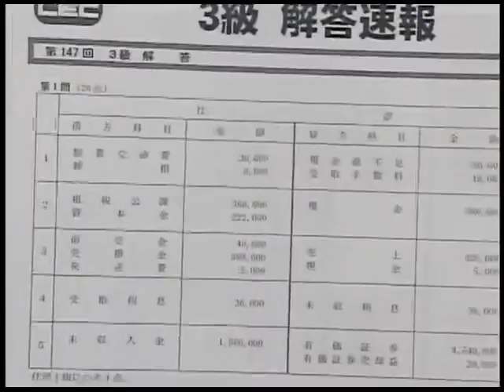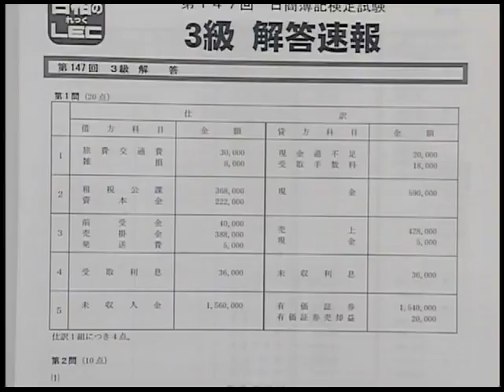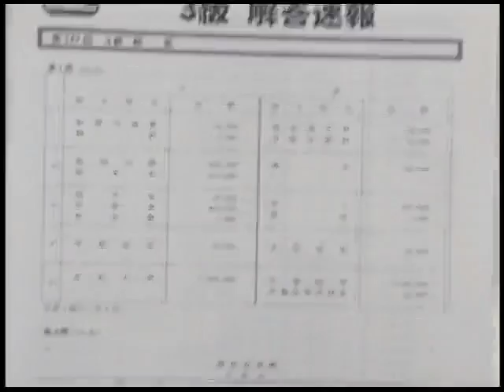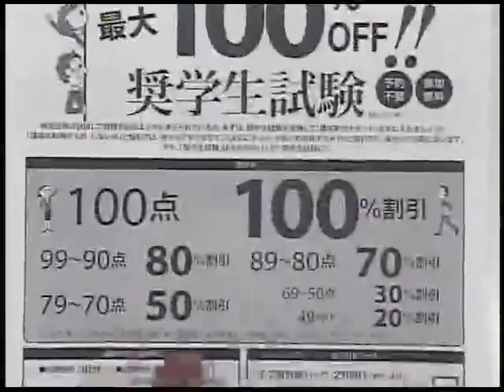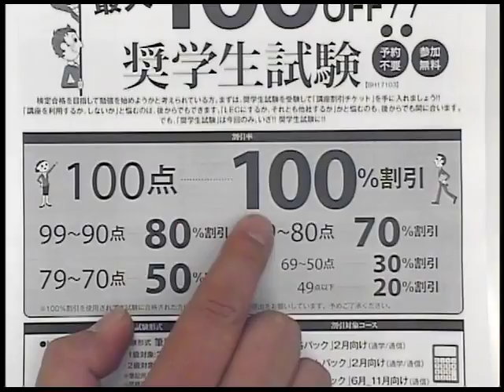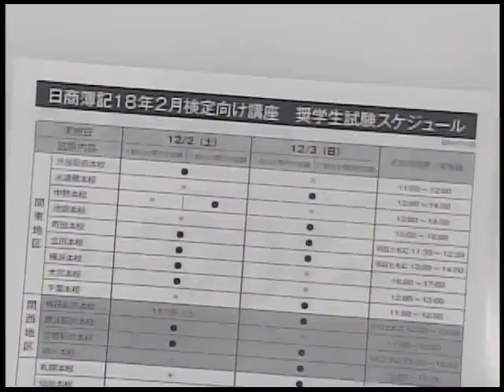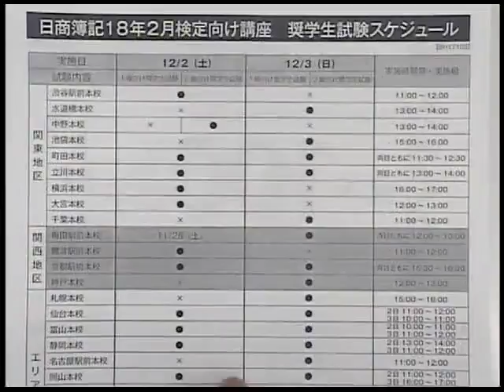第１４７回 日商簿記３級解答速報 富田講師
17/11/19  第147回簿記検定３級　解説動画